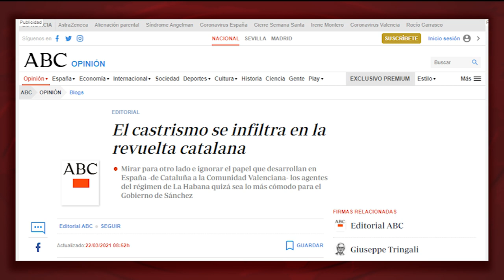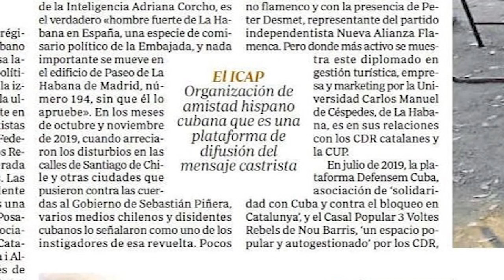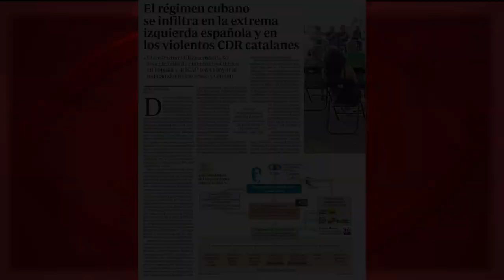¿Cuba infiltra la “revuelta catalana”? Repaso a la última antología del disparate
(+Italiano/Français/ Deutsch/Ελληνικά/Ingles)

Cuba infiltra la "rivolta catalana"? Ripasso dell'ultima antologia di sciocchezze
Cuba infiltre-t-elle la "révolte catalane" ? Résumé de la dernière anthologie du délire
Schleust sich Kuba in die "katalanische Rebellion" ein? Rezension der letzten Sammlung von Ungereimtheiten
H ΚΟΥΒΑ ΠΑΡΥΣΦΥΕΙ ΣΤΗΝ ΤΕΛΕΥΤΑΙΑ  «ΕΞΕΓΕΡΣΗ ΤΗΣ ΚΑΤΑΛΟΝΙΑΣ»;  ΜΙΑ ΑΝΘΟΛΟΓΙΑ ΑΝΟΗΣΙΑΣ
Does Cuba infiltrate the "Catalan revolt"? Review of the latest anthology of nonsense

La portada, editorial y dos páginas completas del diario español ABC, dedicadas a Cuba este 22 de marzo, son una de las más depuradas antologías del disparate anticubano de los últimos años.